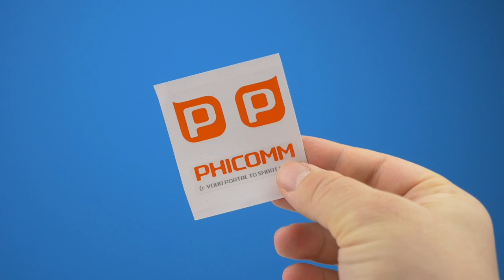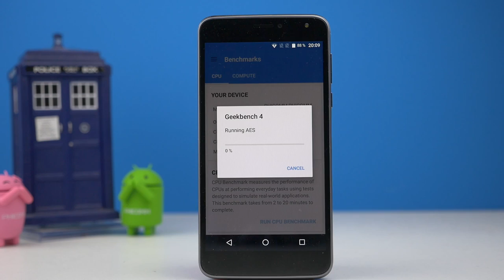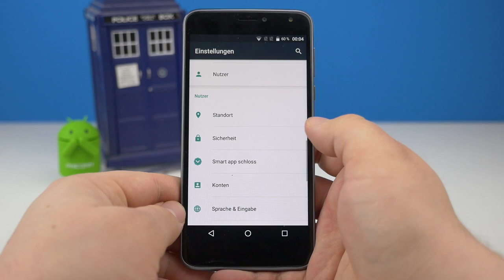Phicomm Energy 3+ (TEST)